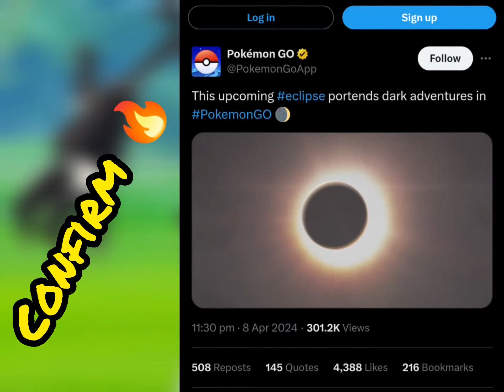🔥NECROZMA is in Raid - Pokémon Go